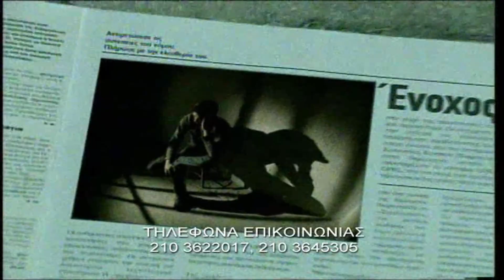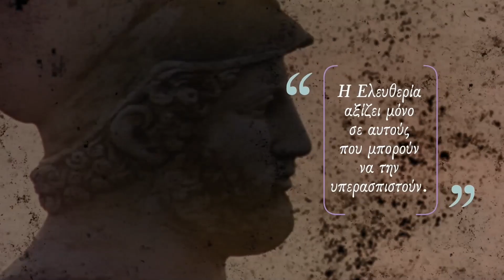Αργύριος Νταλιάνης - Παρουσίαση Δημοκρατική Πατριωτική Ενότητα